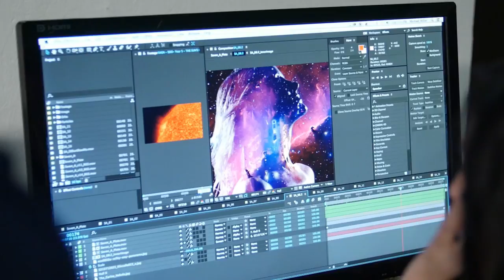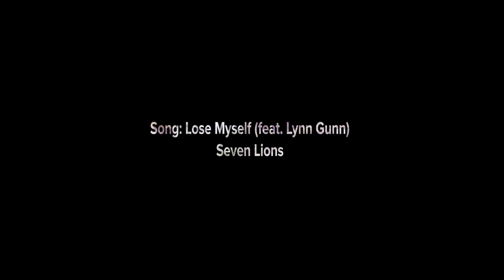Seven Lions Behind The Scenes - Creating Show Visuals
A behind the scenes look at the creation of new tour visuals for Seven Lions shows.

Song: Seven Lions feat. Lynn Gunn - Lose Myself

Costuming by:
Ritual & Clayton Beck